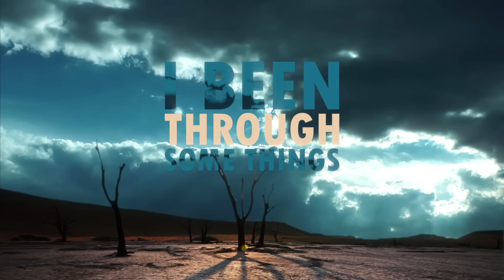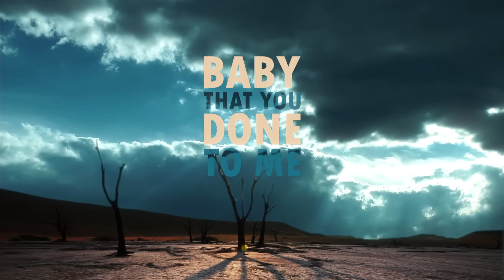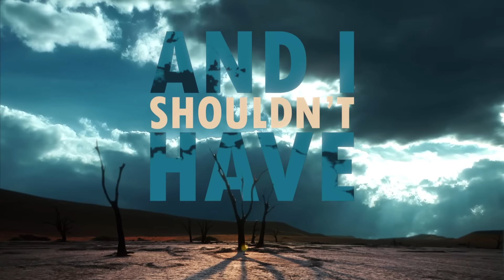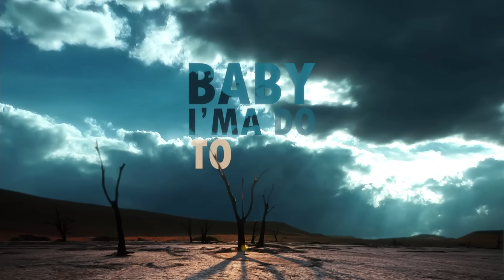Ann Marie - Should've Cheated (LYRIC VIDEO)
Music video by Ann Marie performing Should've Cheated (LYRIC VIDEO). Zulu Entertainment LLC, under exclusive license to Geffen Records